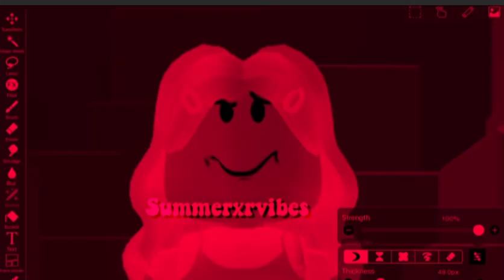Idk what to call this but Roblox edit 😶 ( roblox edit ) Summerxrvibes